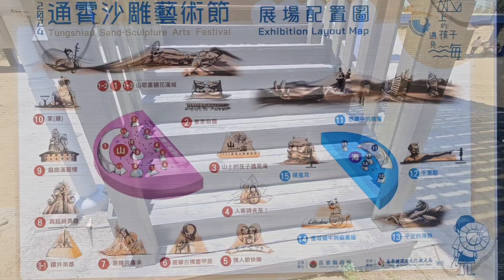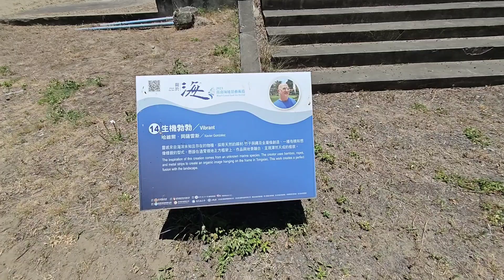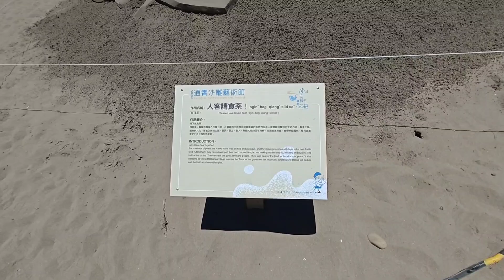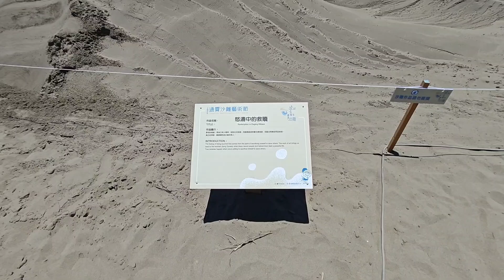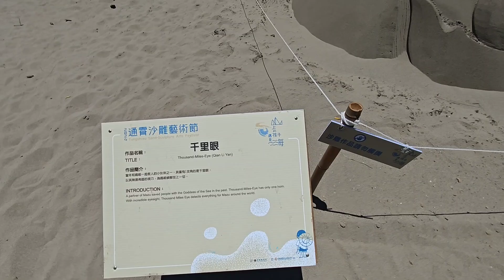2024 到苗栗 通霄海水浴場、沙雕藝術節、通霄漁港 悠閒自在走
2024通霄沙雕藝術節
7月6-9月8日(為期65日)
海水浴場開放時間8:00-17:00，沙雕藝術節期間周五至周日延長開放至20:30(部分沙雕創作具夜間照明投射、裝飾)
地點：通霄海水浴場(苗栗縣通霄鎮海濱路41-1號)
費用：免費
交通：通霄火車站步行約20分即可抵達

通霄海水浴場是日治時期創設的海水浴場，位於苗栗郡通霄莊，1922年4月創設，交通方式可乘火車至通霄驛。1937年設備有：淋浴室、賣店、食堂、休憩所、大更衣所、客房。另有露營地，學校臨海教育或講習會可使用。

通霄漁港，位於苗栗縣通霄鎮通西里，屬於第二類漁港；從事沿海之底流刺網漁業。主要漁獲為鰆、白帶、鯊、白口、參、午仔、西刀、烏魚、扁魚、厚唇等，屬於典型小規模漁港。